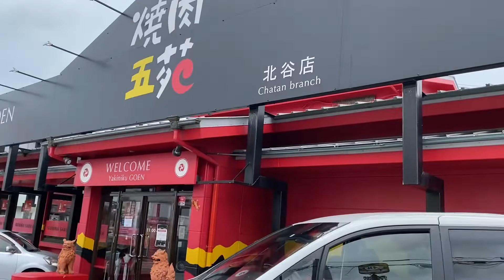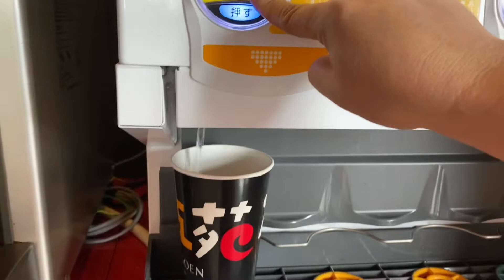First time we eat together with kuya Akira + Yakiniko GOEN + Lelian Life in Japan 🇯🇵🇵🇭💕